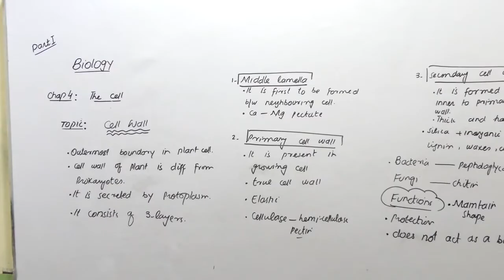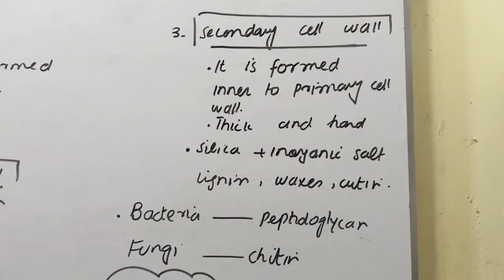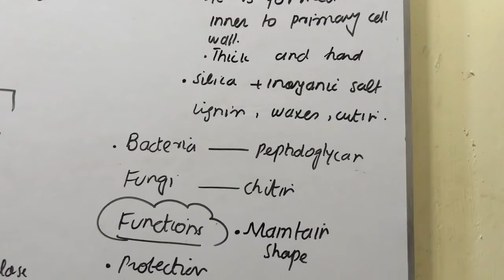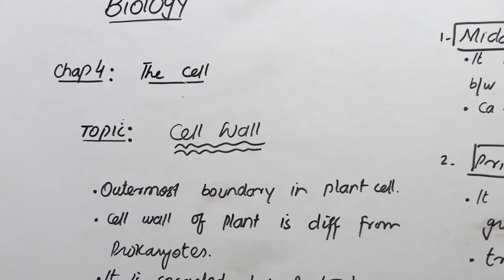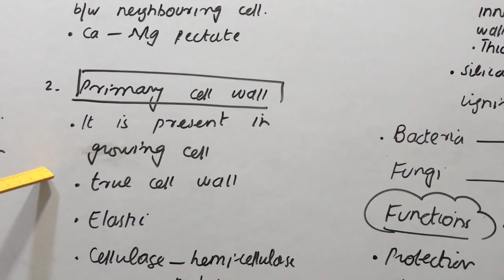BIOLOGY 11TH CLASS, LECTURE NO. 41, CH#4, Cell Wall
PAK GARRISON EDUCATION SYSTEM, NANKANA SAHIB,ONLINE CLASSES 2020, BIOLOGY 11TH CLASS, LECTURE NO. 41,  CH#4, Cell Wall